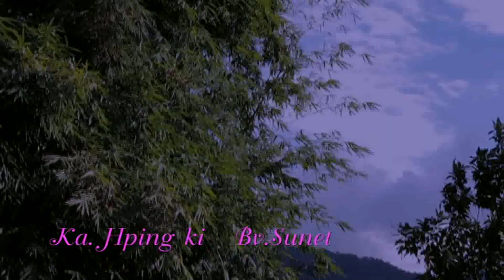เพลงลาหู่ใหม่ล่าสุด2020